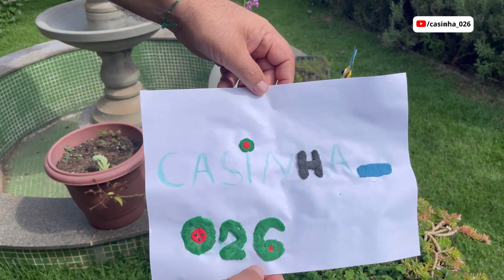Produção da Nossa Casinha na Cidade! Temos de tudo aqui, até Açaí!